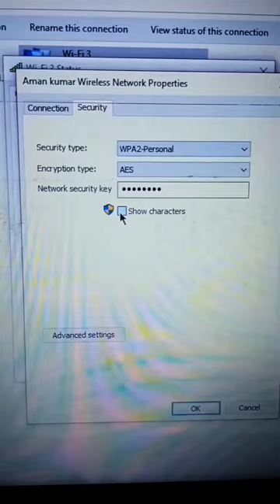how to know wifi password in laptop computer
wifi,
about wifi connection,
about wifi router,
about wifi calling,
about wifi camera,
about wifi map,
about wifi 6,
wifi across farm,
wifi across floors,
wifi after effects,
wifi after reset,
wifi after power outage,
no wifi after installing windows 10,
connect wifi after password change,
wifi settings after reset,
connect wifi after password changed in android,
no wifi after resetting router,
wifi disappears after some time,
no wifi after installing windows 11,
wifi around app,
wifi around here,
wifi around the farm,
wifi around the house,
wifi around babies,
wifi around me password,
wifi around corners,
wifi around newborn,
free wifi around the world,
find free wifi around me,
wifi as wan,
wifi as radar,
wifi as a service,
wifi as repeater,
wifi as extender,
wifi as hotspot,
wifi as wan cradlepoint,
wifi as wan peplink,
wifi as fast as ethernet,
wifi as wan openwrt,
wifi at home,
wifi at home without cable,
wifi at istanbul airport,
wifi at sea,
wifi at walmart,
wifi at village,
wifi at pool party,
wifi at dubai airport,
wifi at home for free,
wifi at airport,
wifi before login windows 10,
wifi extender before and after,
wifi booster before and after,
wifi adapter before and after,
wifi like never before,
wifi behind tv,
science behind wifi,
physics behind wifi,
five below wifi camera,
icon beside wifi on iphone,
sos beside wifi,
wifi between two buildings,
wifi between buildings,
wifi between 2 buildings,
wifi between floors,
wifi between two houses,
wifi networking between two computers,
difference between wifi and broadband,
difference between wifi and bluetooth,
difference between wifi and lte tablet,
difference between wifi and cellular ipad,
byond wifi rgb led strip lights,
beyond wifi,
celebrity beyond wifi,
wifi but no internet connection,
wifi but no internet,
wifi but no internet access,
wifi but no ethernet,
wifi but no internet connection android,
wifi but no data connection,
wifi but no service,
wifi but no bars,
wifi but no internet spectrum,
wifi but no cell service,
wifi by dababy,
wifi by dexta daps,
wifi by bucci,
wifi by dexta daps lyrics,
wifi by erykah badu,
wifi by kempachii,
wifi by nba youngboy and dababy,
wifi by the baby,
wifi by ka hdami,
wifi by tabu,
wifi come and go,
wifi come funziona,
wifi down kevin hart,
wifi down kali linux,
wifi down advert,
wifi down but ethernet works,
wifi down after power outage,
wifi down arrow fortnite,
wifi down game,
wifi down dino game,
wifi down under,
wifi down symbol fortnite,
wifi during power outage,
wifi during load shedding,
wifi during sleep,
wifi during thunderstorm,
wifi for pc,
wifi for home,
wifi for rv,
wifi for gaming,
wifi for truckers,
wifi for cars,
wifi for laptop,
wifi for desktop pc,
wifi for semi truck,
wifi for rv living,
wifi from walmart,
wifi from house to shop,
wifi from house to outbuilding,
wifi from phone to pc,
wifi from house to barn,
wifi from house to garage,
wifi from iphone to pc,
wifi from phone to laptop,
wifi from laptop to mobile,
wifi from satellite dish,
wifi in car,
wifi in the sky victorious,
wifi in laptop not showing,
wifi in semi truck,
wifi in village,
wifi in japan,
wifi in pc,
wifi in rv,
wifi in windows 7,
wifi in rural areas,
wifi inside metal building,
wifi inside car,
wifi inside train,
wifi into metal building,
wifi into qr code,
wifi into ethernet,
wifi into shed,
wifi into garden office,
wifi in laptop,
wifi in iphone not working,
wifi in tv,
wifi in laptop not connecting,
wifi in hp laptop not working,
wifi less security cameras,
wifi less camera,
wifi less games,
wifi less baby monitor,
wifi less music apps,
wireless router,
less wifi more power,
wifi speed less on laptop,
wifi speed less on mobile,
wifi short less life,
wifi like movie,
wife like robot full movie,
wifi like hotspot kaise de,
wife like trailer,
wife like movie,
wife like trailer español,
wife like pelicula completa español latino,
wife like actress name,
wife like explained,
wife like 2022 movie full,
wifi delay,
wifi 11ax,
wifi generations,
wifi mount,
wifi လိုင်ကောင်းအောင်လုပ်နည်း,
minus wifi only,
wifi near me,
wifi near me passwords,
wifi near tv,
wifi near me qr code,
wifi near far problem,
wifi near me show password,
wifi near password,